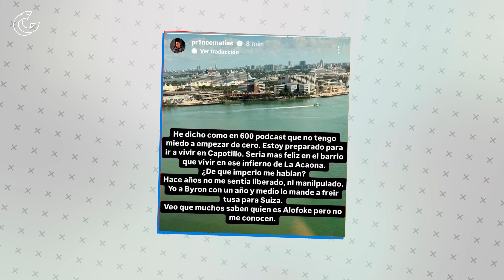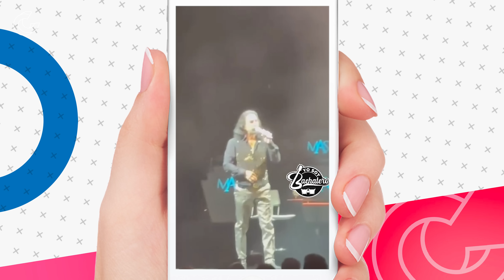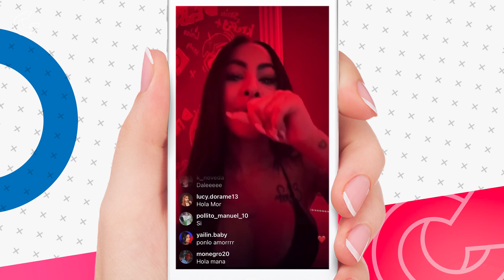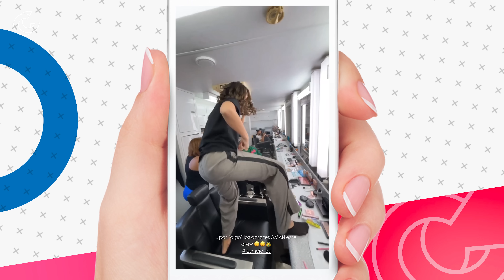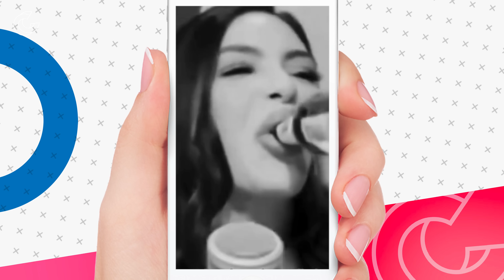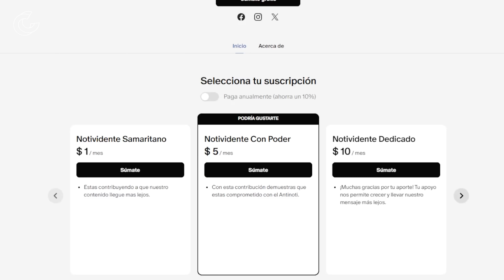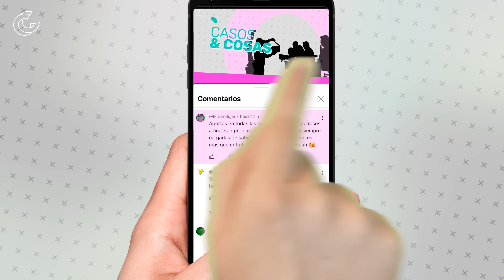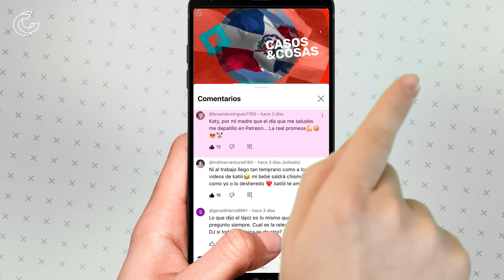Alofoke Está Soltero De Nuevo [Santiago Matías] | Casos Y Cosas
Casos y Cosas es un programa de farándula donde se tratan las noticias y chismes del mundo del espectáculo de una manera jocosa y divertida, con la conducción de Katiuska Rosario.